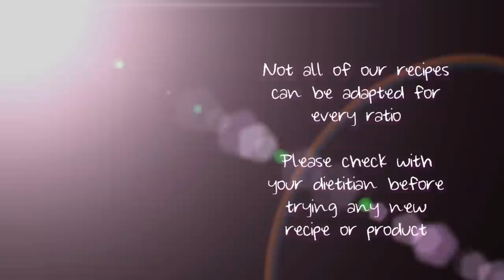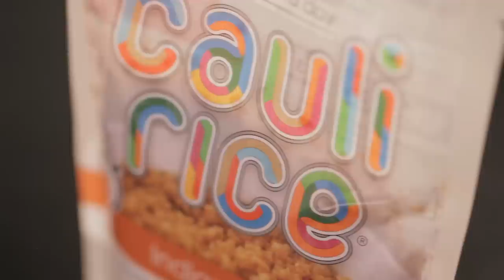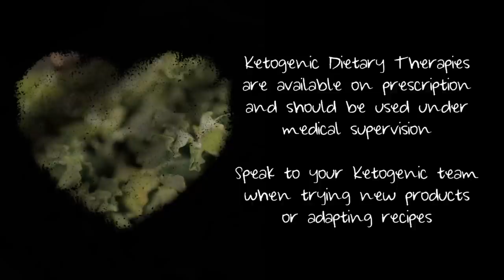Starting a Ketogenic Diet: Low Carb ideas with Emma Williams MBE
Emma Williams MBE shows us just how easy it is to start eating low carb with these fantastic hints and tips. This is a great way to prepare for a Ketogenic Diet, to change your family meals so they are lower carb or to just simply add more vegetables to your day to day cooking